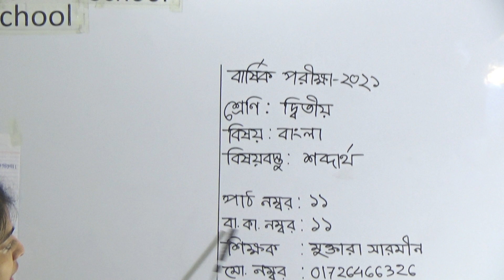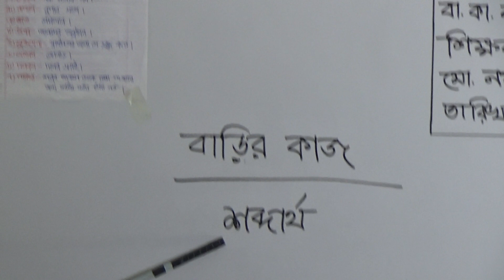শ্রেণিঃ দ্বিতীয়, বিষয়ঃ বাংলা (পাঠ- ১১), আলোচ্য বিষয়ঃ শব্দার্থ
বার্ষিক ক্লাস
শ্রেণিঃ দ্বিতীয়
বিষয়ঃ বাংলা (পাঠ- ১১)
আলোচ্য বিষয়ঃ শব্দার্থ
শিক্ষকঃ মুক্তারা সারমীন